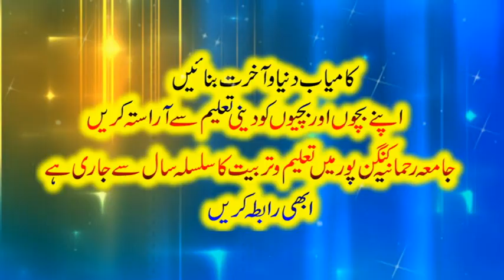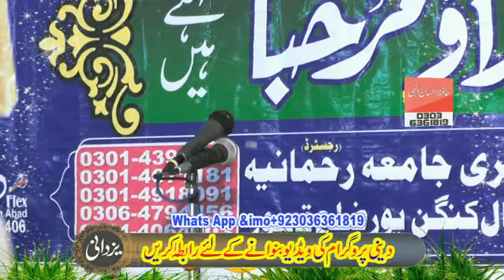لفظ چار کی خوبصورت تاریخ Lafaz 4 ki Khubsurat Tareekh by Muhydeen Kangan Puri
لفظ چار کی خوبصورت تاریخ Lafaz 4 ki Khubsurat Tareekh by Muhydeen Kangan Puri || Jamia Rehmania Kangan Pur || 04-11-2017
جامعہ رحمانیہ رجسٹرڈ کنگن پور